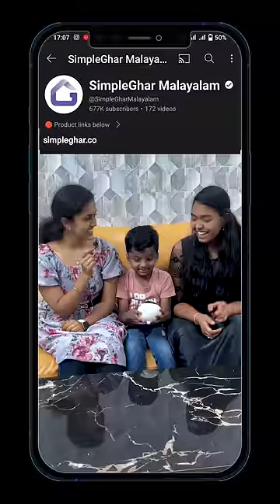Best Trending Product for Gifts - Cute Emoji Digital Clock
Digital Clock